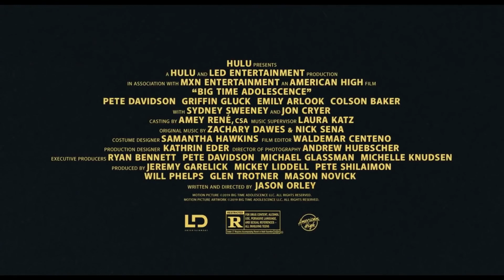BIG TIME ADOLESCENCE | БОЛЬШОЕ ВРЕМЯ ОТРОЧЕСТВА — Трейлер | 2020 | Сидни Свини, Джон Крайер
Оригинальный трейлер фильма БОЛЬШОЕ ВРЕМЯ ОТРОЧЕСТВА (США) | 2020 | Big Time Adolescence.

■ О ФИЛЬМЕ:

➜ Дата премьеры в мире – 28 января 2019 г.

Режиссер: Джейсон Орли
Страна: США
Жанр: комедия

В главных ролях: Сидни Свини, Джон Крайер, Машин Ган Келли, Пит Дэвидсон, Гриффин Глюк, Томас Барбаска, Уна Лоуренс, Эмили Эрлук, Бриэль Барбаска, Эстебан Бенито

Одноклассники: скоро